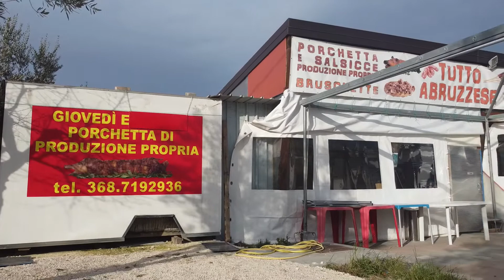chiosco la collinetta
chioschetto a colle marcone  Chieti